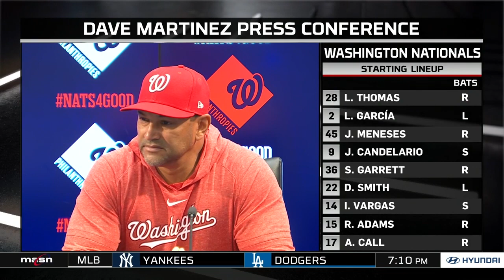Davey Martinez on decision to rest CJ Abrams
Abrams gets the day off against the Phillies on Sunday.